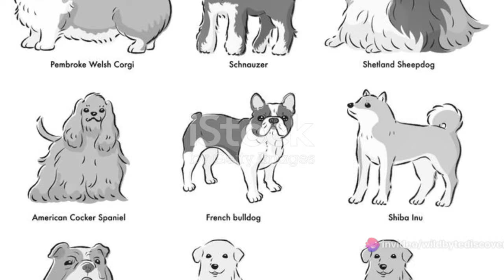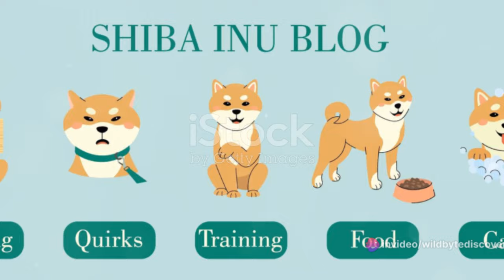7 Worst Dog Breeds for First Time Owners | A Comprehensive Guide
In this informative video, we're tackling an important topic for first-time dog owners. Join us as we delve into the seven dog breeds that may not be the best fit for everyone. While these observations are based on general experiences and may not apply to every dog of these breeds, it's crucial to consider the characteristics and needs of these breeds before bringing one into your home. By avoiding potential pitfalls, you can ensure a happy and harmonious relationship with your furry friend.

00:00:00
Introduction

00:00:28
Breed 1 - Bulldogs

00:01:20
Breed 2 - American Pitbull Terrier

00:02:22
Breed 3 - Airedale Terrier

00:03:18
Breed 4 - Akita

00:04:20
Breed 5 - Shiba Inu

00:05:12
Conclusion